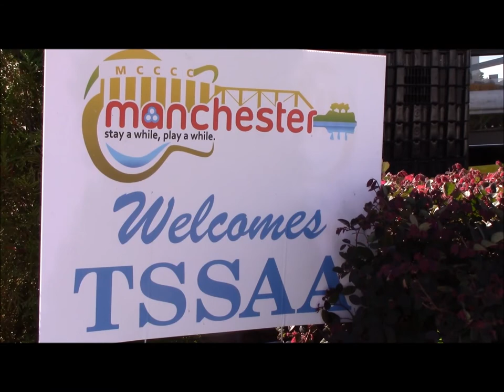HIGH SCHOOL GOLF: Coffee County Central Class-AAA State Tournament Preview